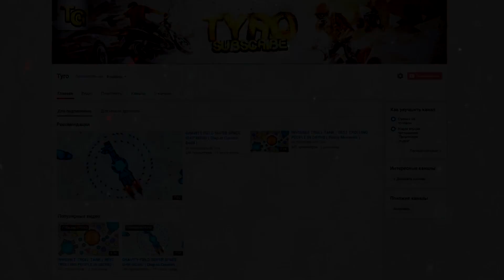AUTO VANISH SPLIT & SMALL SOLO VS BIGGEST TEAMS ( Solo Agar.io Gameplay )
ӃȏŁίɃřί 🐤🐣🐥🐦🐧